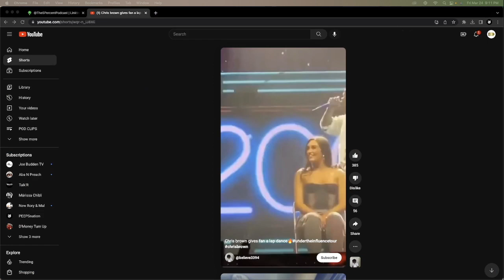BREEZY ENDS RELATIONSHIP | The 5 Percent Podcast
Fan of Chris Brown was dumped by her boyfriend after receiving a lap dance on stage...